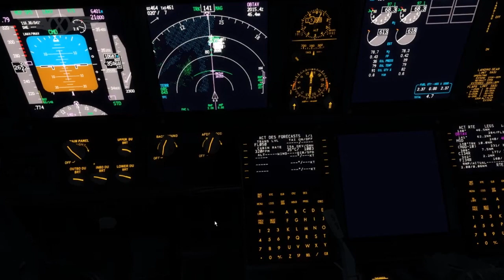P3D Time lapse: B737 Approaching Hurghada - HRG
•  My Setup